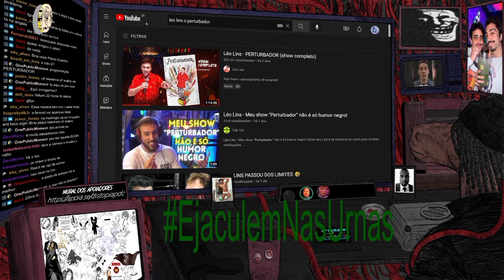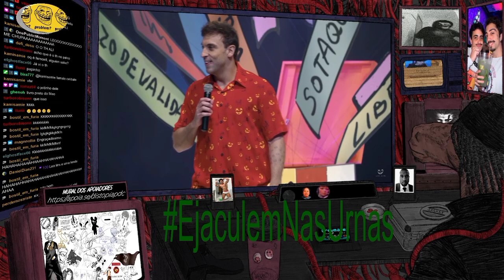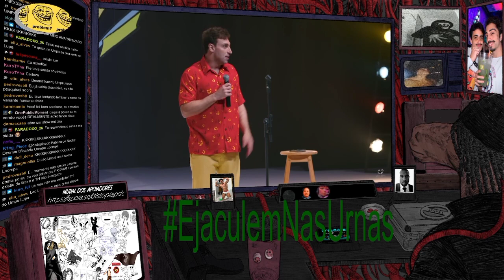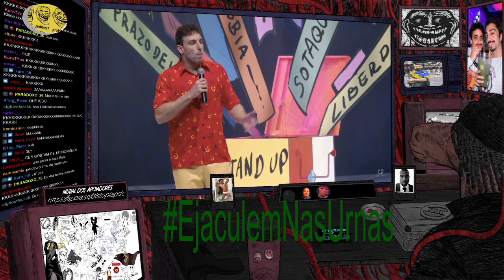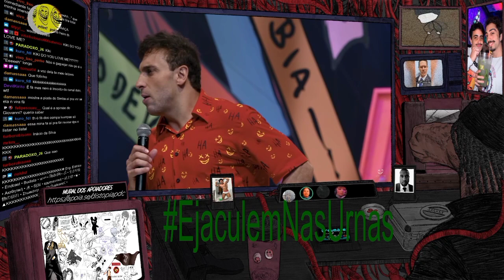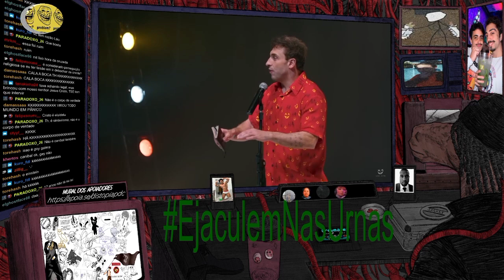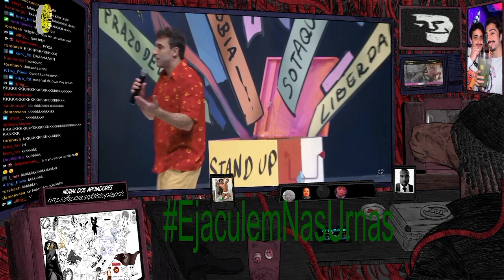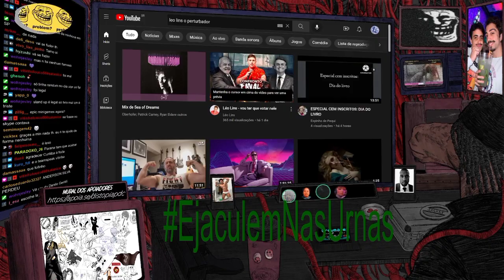REAGINDO AO SHOW DO LÉO LINS!! - ANÁLISE COMPLETA